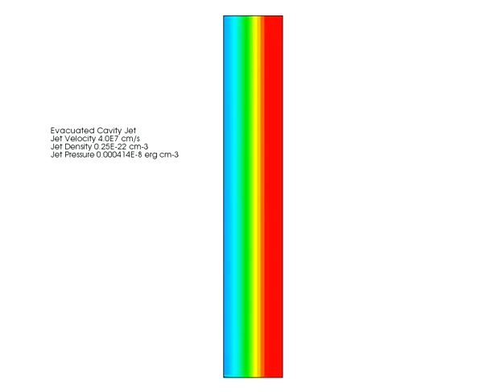Jet propagating in evacuated cavity